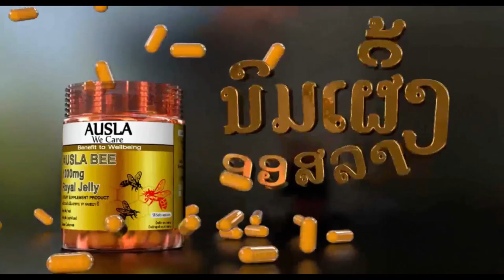Corona virus 16